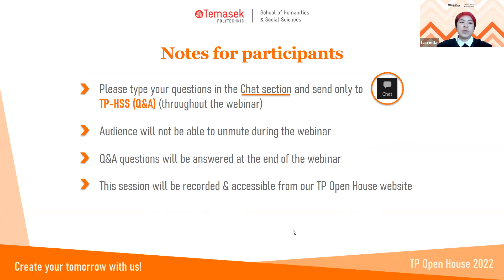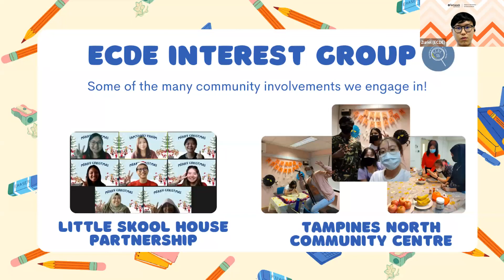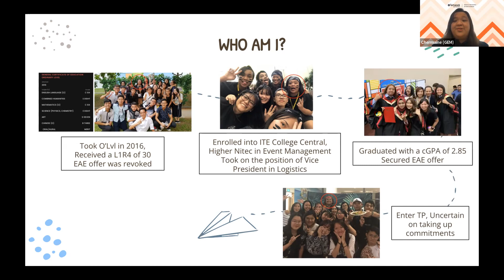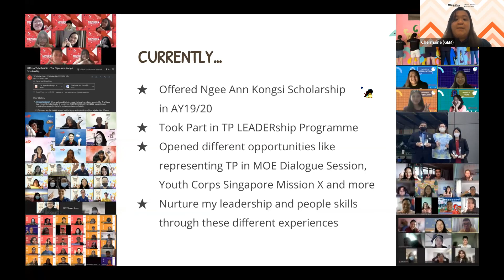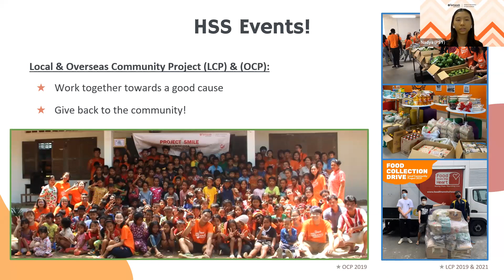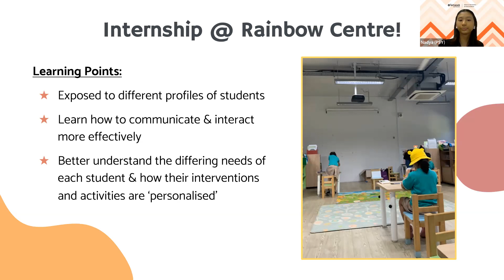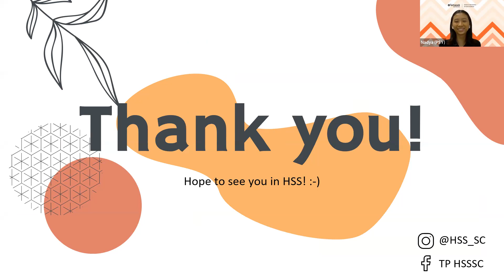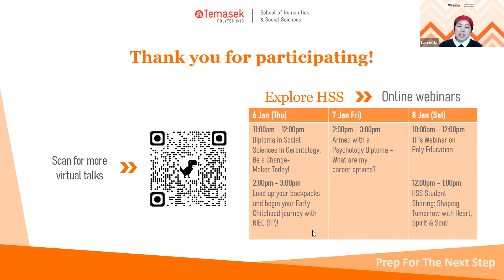TP Open House 2022: Shaping Tomorrow with Heart, Spirit, and Soul!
Want to know what being an HSS student is really like? Students will share about their lives at HSS, and the many opportunities to participate in fun, enriching activities outside the classroom. In addition, they will discuss some of the ways they make positive contributions in the community by applying what they have learnt.